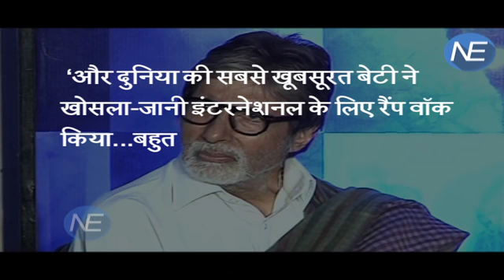Ramp पर दिखी Big B की बेटी, इवेंट में शमिल हुआ पूरा Bachchan परिवार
Amitabh Bachchan takes immense pride in his fine acting capabilities, we all know that. But his latest FB post proves that he takes even more pride in being a father. His gorgeous daughter Shweta Nanda walked the ramp for the ace designer duo Abu Jani-Sandeep Khoslain Mumbai and the 73-year-old actor shared some moments from the ramp.